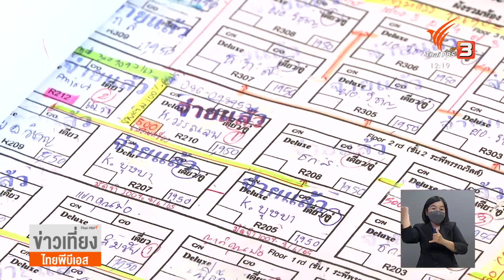สำรวจบรรยากาศแห่เทียนพรรษา อยุธยา-อุบลราชธานี | จับสัญญาณเศรษฐกิจ | ข่าวเที่ยง | 13 ก.ค. 65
การแห่เทียนเข้าพรรษา ถือเป็นงานประเพณีที่สำคัญของพุทธศาสนิกชน อย่างที่ จังหวัดพระนครศรีอยุธยา มีการแห่เทียนพรรษา ที่มีเอกลักษณ์เฉพาะไม่เหมือนที่ไหน เป็นการแห่เทียนทางน้ำ ติดตามบรรยากาศกับคุณนันทินี ลายละเอียด รายงานจาก คลองลาดชะโด จังหวัดพระนครศรีอยุธยา

ส่วนที่จังหวัดอุบลราชธานี ในปีนี้ได้รับความสนใจจากนักท่องเที่ยว ที่เดินทางเข้าร่วมชมความงดงามของต้นเทียนพรรษา ที่นำมาแสดงโชว์กว่า 40 ต้น ส่งผลให้บรรยากาศการท่องเที่ยวในจังหวัดอุบลราชธานีกลับมาคึกคัก  หลังซบเซาจากสถานการณ์โควิด-19 และว่างเว้นจากการจัดงานประเพณีแห่เทียนพรรษามานานกว่า 2 ปี ติดตามบรรยกาศจากคุณพจนีย์ ใสกระจ่าง รายงานจากจ.อุบลราชธานี